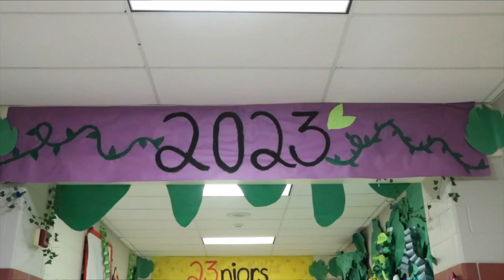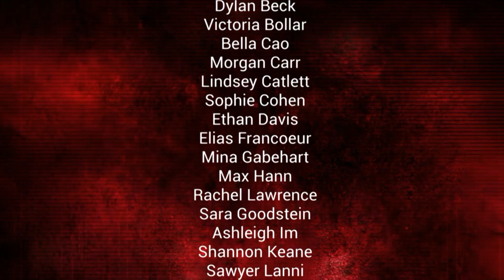Lenape Live - 3/24/2023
This week's episode features a promo for the pickleball tournament and a look at the AAAC Fashion Show designers.